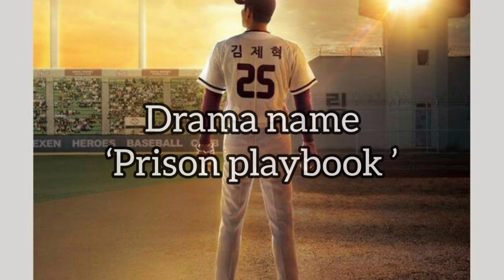Top 5 Slice Of Life Kdramas To Watch You'll Never Forget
This list is solely based on my personal research and opinions.